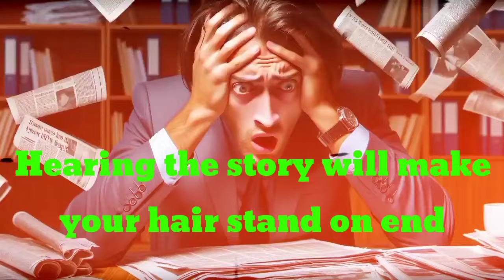The Pregnancy Journey of a Muscular Princess।african tales stories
muscular princess
the big muscular princess no man wanted to marry
muscle princess
muscular queen
woman with big muscle
the muscular princess man fears to marry part 4
the muscular princess man fears to marry part 4 - african folktales story
the muscular princess no man wants to marry part 5
big muscular princess no man wants to marry 4
the muscular princess no man wants to marry part 3
the muscular princess no man wants to marry part 2
the muscular princess no man wants to marry part 1